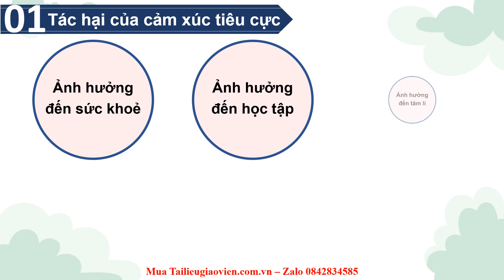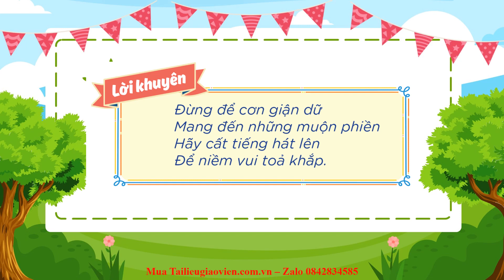Giáo án powerpoint Bài 11: Kiềm chế cảm xúc tiêu cực | Powerpoint Cánh diều Đạo đức lớp 2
Phía trên là giáo án Powerpoint hay còn gọi là giáo án điện tử, giáo án trình chiếu Bài 11: Kiềm chế cảm xúc tiêu cực | Sách Đạo đức lớp 2 Cánh diều. Giáo án được làm với phong cách: hiện đại, đẹp mắt để tạo sự hứng thú cho học sinh.
Ngoài ra, chúng tôi có đầy đủ giáo án powerpoint các bài khác trong chương trình sách giáo khoa Đạo đức lớp 2 Cánh diều. Tin chắc rằng: Khi sở hữu bộ giáo án này, việc giảng dạy của thầy cô sẽ trở nên nhẹ nhàng và đạt hiệu quả tốt.